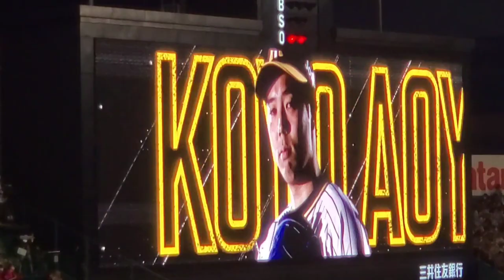【ﾄﾗﾌｪｽ限定】20220722 青柳晃洋 懐ﾒﾛ打席時の登場曲【｢LOVE PHANTOM｣／B'z】 5回ｳﾗ 阪神ﾀｲｶﾞｰｽ@阪神甲子園球場･ﾚﾌﾄ外野 虎ﾌｪｽ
【｢LOVE PHANTOM｣／B'z】